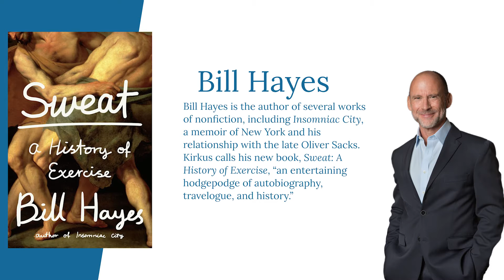4 Questions for Bill Hayes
Bill Hayes is the author of numerous works of nonfiction, including 'Five Quarts: A Personal and Natural History of Blood' (2005),  'The Anatomist: A True Story of 'Gray’s Anatomy' ' (2007), and 'Insomniac City: New York, Oliver, and Me' (2017); the latter is an account of moving to New York City in midlife and finding love with acclaimed neurologist and author Oliver Sacks, Hayes’ partner until Sacks’ death from cancer in 2015. His 2020 book, 'How We Live Now: Scenes From the Pandemic,' features Hayes’ photographs of New York during the pandemic.

Hayes’ latest work is 'Sweat: A History of Exercise' (Bloomsbury, Jan. 18). Here he weaves his own passion for exercise through the narrative—his father was a West Point graduate who taught him to swim, snow-ski, and play ball—and looks back through history to ascertain how human understandings of exercise, and its value, have evolved over the centuries.

From Kirkus’ review of 'Sweat': “A successful freelance author, journalist, photographer, and editor, the author is not shy about describing his lifetime preoccupation with running, gym workouts, and aerobics, with diversions into boxing, swimming, and biking.…This book is largely a record of the author’s travels across the world, where he visited libraries and interviewed scholars and scientists or simply people he encountered along the way. He recounts exercise history and how he continued his daily workouts despite often primitive local facilities, and he interjects episodes from his past that are more or less related to the active life. Fittingly, he ends at the Olympia site in Greece. An entertaining hodgepodge of autobiography, travelogue, and history.”

In this video interview, conducted over Zoom, Hayes discusses his original inspiration for Sweat, conceived—where else?—on a treadmill at the gym; the importance of libraries in his research; the crucial discovery of a 16th century book, 'The Art of Gymnastics'; the attitudes of the ancient Greeks and Romans toward exercise and health; and his own ranking of the ideal forms of exercise.